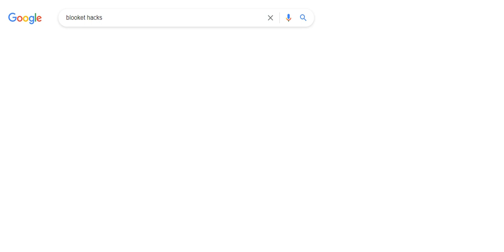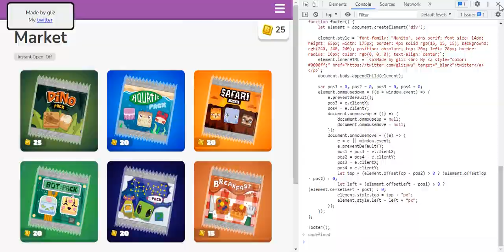HOW TO HACK BLOOKET (NEW SEPTEMBER 2022) (NOT PATCHED) *UPDATED*